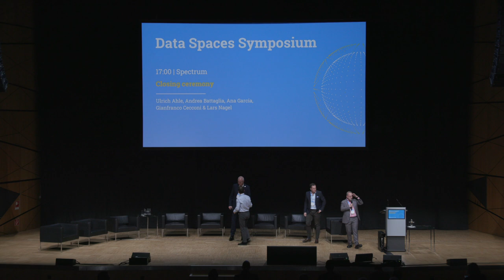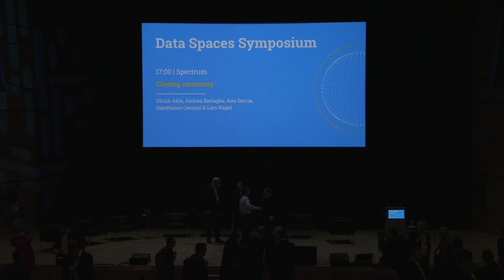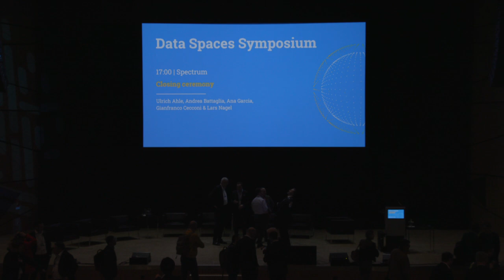Recap from the tracks and farewell address